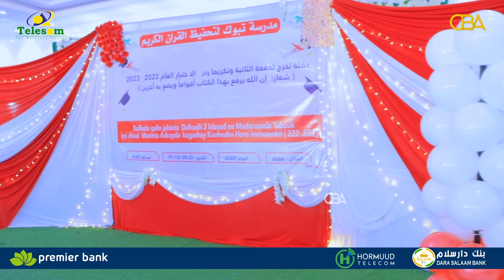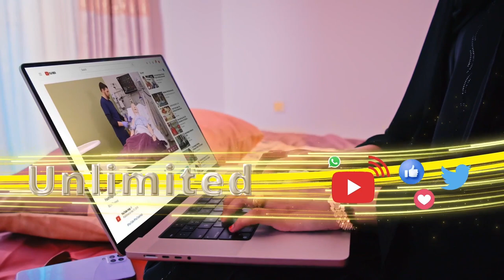Dugsiga Tabuuk ee lagu Barto Qur'aanka ayaa xaflad sagootin ah u qabtay Arday dhamaystay Qur'aanka